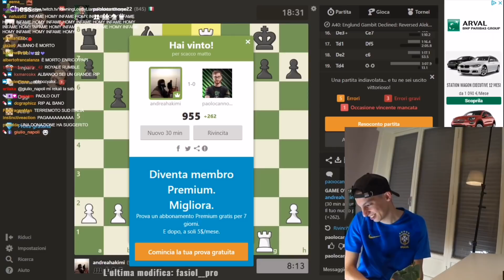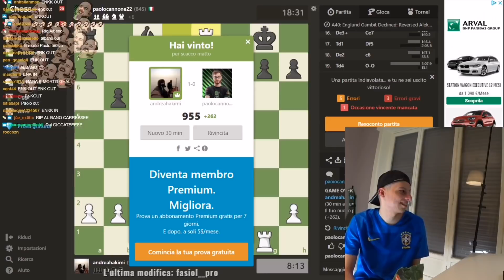Homyatol scommette 22 sub giocando a scacchi contro Paolo Cannone!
Homy gioca a scacchi contro Paolo Cannone mettendo in palio 22 sub!